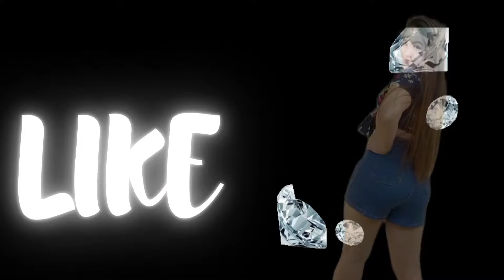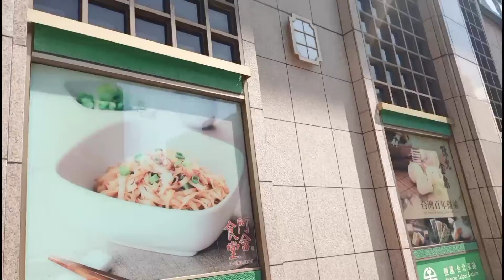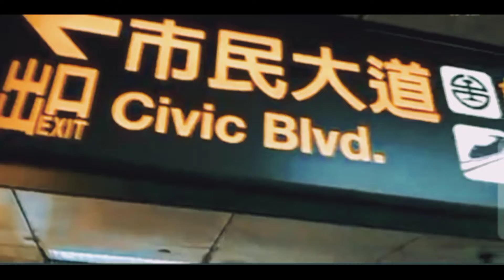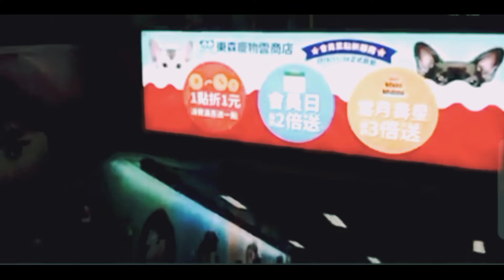GOING TO TAIPEI MAIN STATION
Share ka lang ung gala ko noong day off ko sana magustuhan ninyo😊